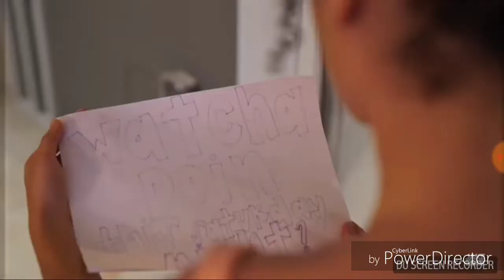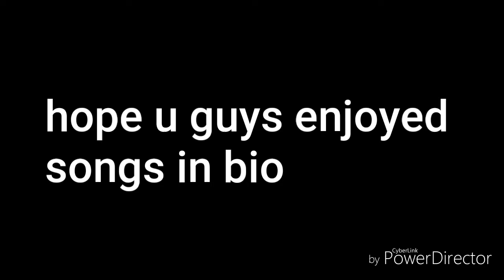MY FAVORITE SONGS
songs:
cher Lloyd -i wish or want u back
machine gun-bad things
Zach clayton-how bout dat
JMX-diss track on jake paul
jake paul-saturday night
Shane dawson-maybe

   byeee